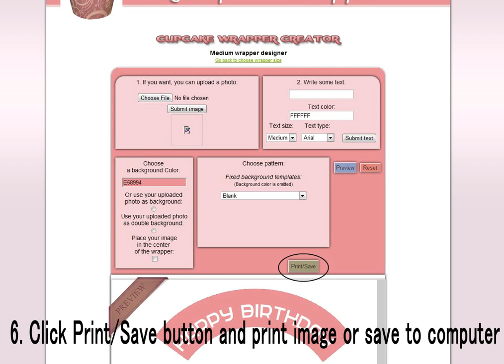Instructions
This step-by-step tutorial will walk you through the stages and processes of how to design and print your completed cupcake wrappers. As you become familiar with it you will be able to be more and more creative with your wrappers.